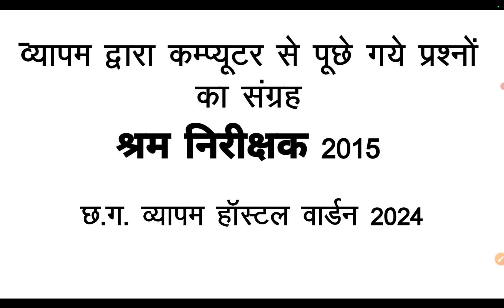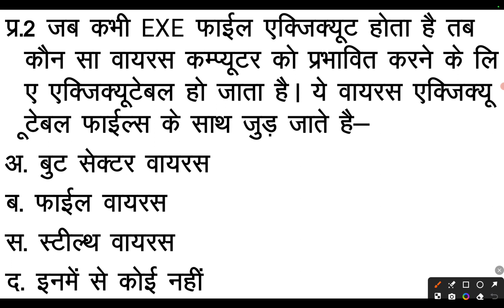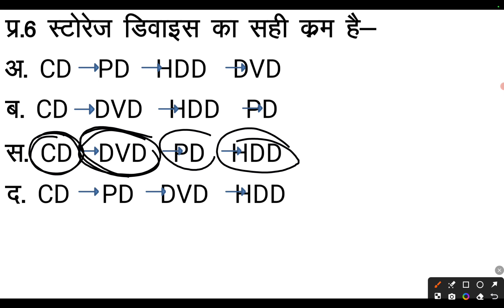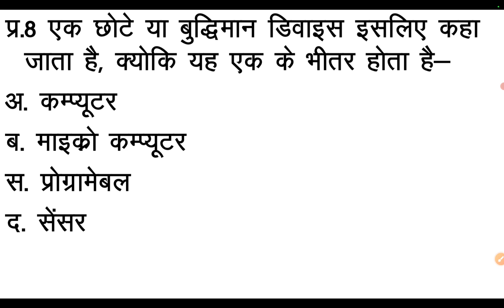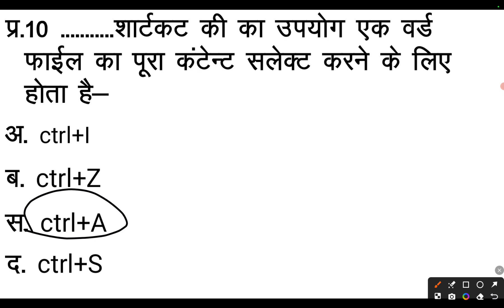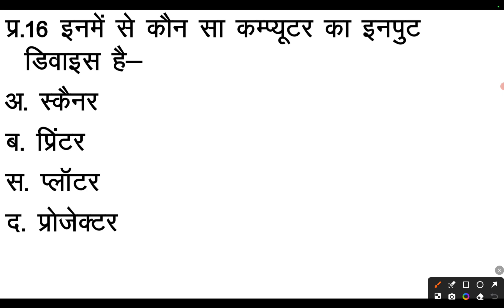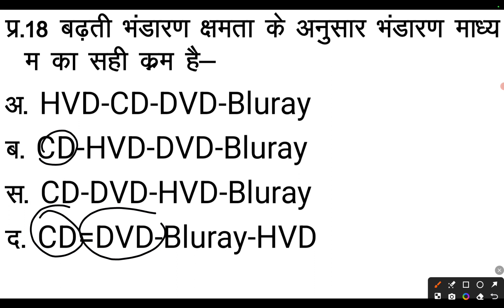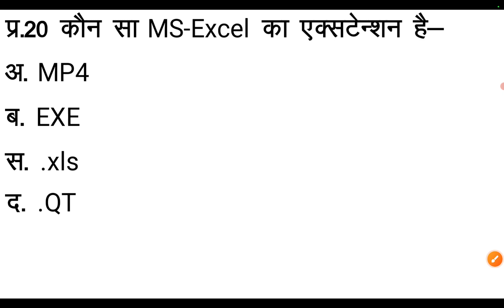CG hostel warden computer questions/ cg hostel warden Exam/ cg hostel warden 2024